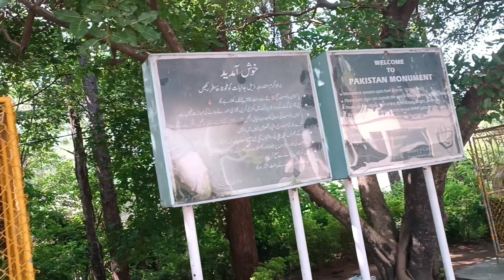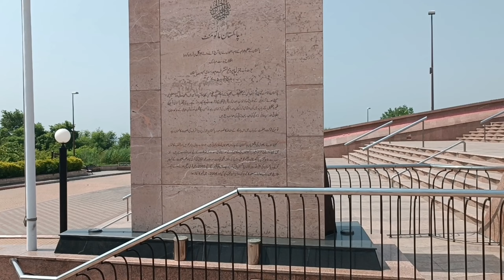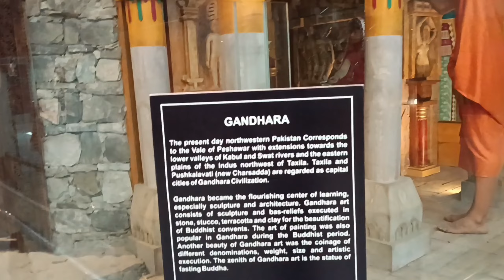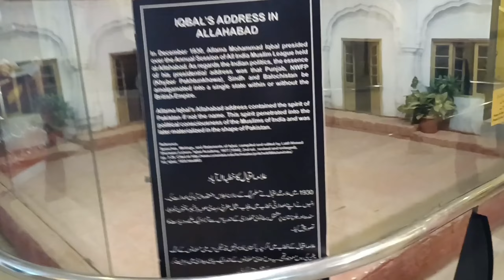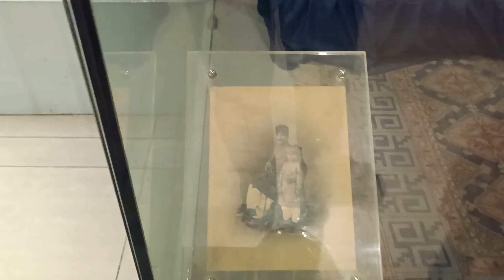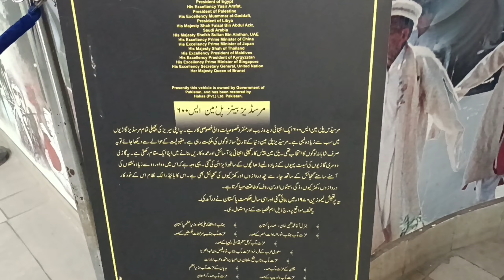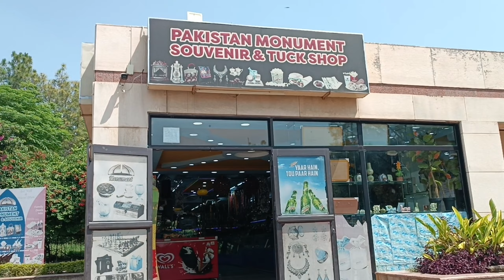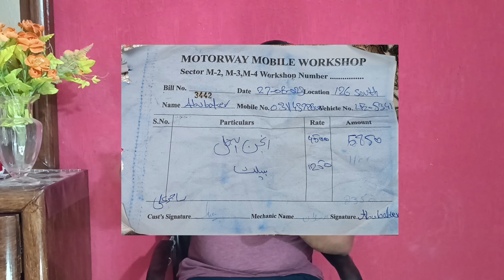Pakistan Monument Islamabad | Ep-7 Monument Museum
"Pakistan Monument Islamabad" Islamabad mein aik ahem tareekhi or qoumi bunyad hai jo Pakistan ki azadi ko yaad karne ke liye banai gayi hai. Yeh sheher ke darmiyan mein waqai hai aur us ki shanakht us ke 4 khambon aur un ke darmiyan sey banti hai jo Pakistan ke charon subon ko darust karte hain. Islamabad Monument Museum Pakistan ke qoumi shanakht se mutalliq malumat faraham karta hai jahan par tareekhi asar aur tasaweer darust ki gayi hain.